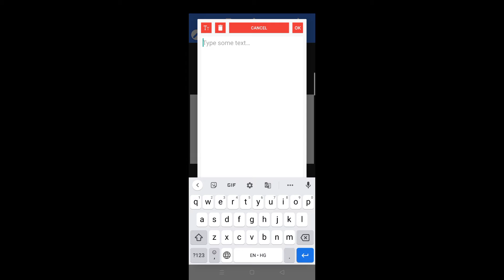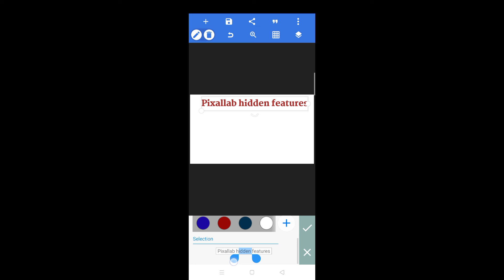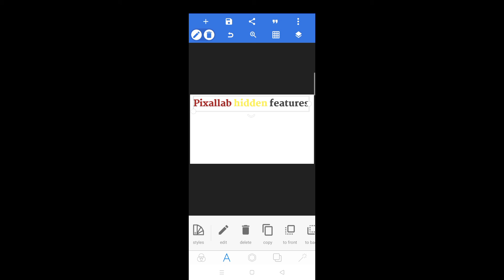Pixallab hidden feature||Hidden feature of Pixallab||जान के मज़ा आ जाएगा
in this video I have shared about hidden feature of Pixallab

MY GEARS
BLUE YETI
BOYA MIC
MY LAPTOP
MY TRIPOD
MY RING LIGHT STAND
MY RING LIGHT
MY FIRST SMARTPHONE
MY DREAM CAMERA
MY PRINTER
MY KEYBOARD
MY MOUSE PAD
MY LAPTOP STAND
MY CONDENSER MIC
MIC STAND
MY POP FILTER
BLUE YETI FOAM FILTER